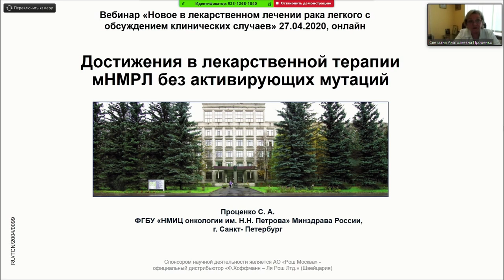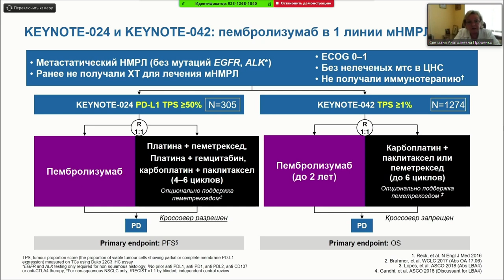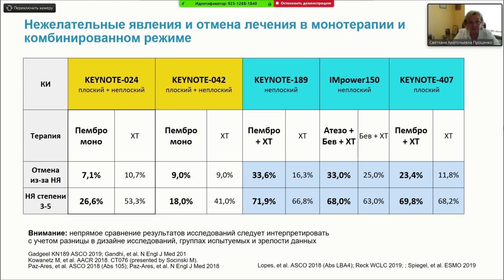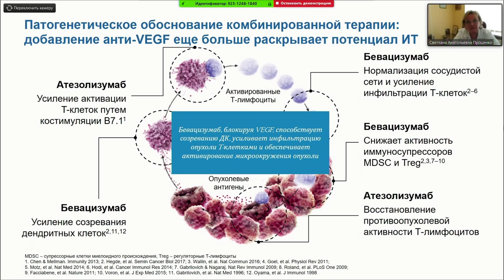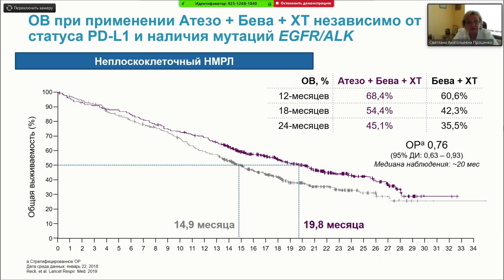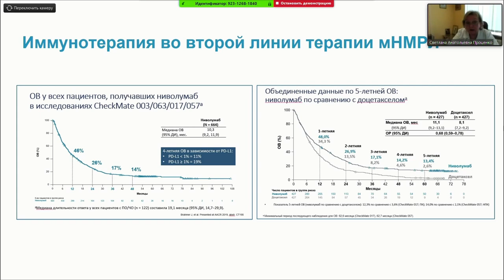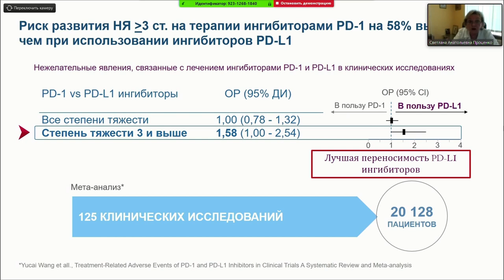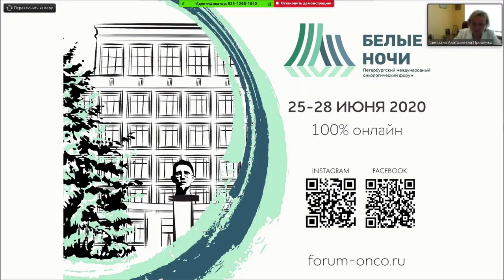Достижения в лекарственной терапии мНМРЛ без активирующих мутаций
Проценко Светлана Анатольевна - заведующий отделением химиотерапии и инновационных технологий - врач-онколог, ведущий научный сотрудник научного отдела инновационных методов терапевтической онкологии и реабилитации, профессор отделения аспирантуры и ординатуры НМИЦ онкологии им. Н.Н. Петрова, д.м.н.

Вебинар «Новое в лекарственном лечении рака легкого с обсуждением клинических случаев»